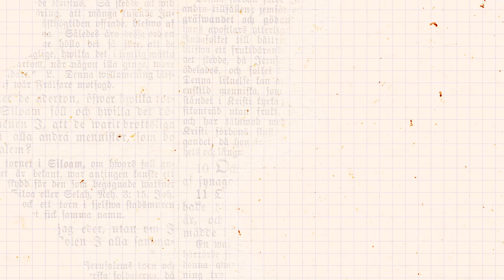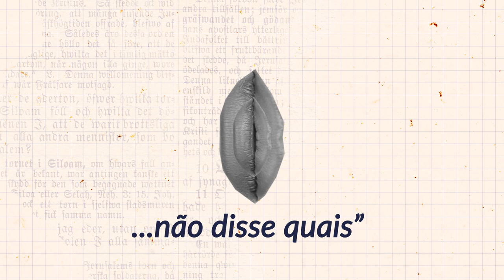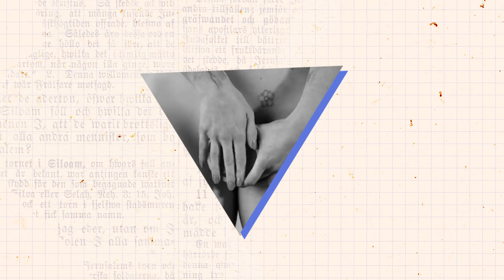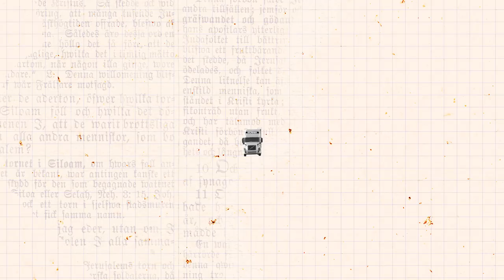Direto do brejo: Dicionário Sapatão com, Jéssica Tauane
Você tem quantas amigas fancha? Ou você é a amiga? Uma pergunta mais fácil: qual foi a última vez que você ficou embucetada? Ih, não sabe o que é isso? Calma, que a gente te conta tudo nesse vídeo, meu amô, com a narração de Jéssica Tauane. Depois do clique, você vai entender gírias como: sapateen, girininha, cacura e todas essas outras que eu acabei de falar. E o principal: vai aprender em qual lugar do brejo sapatônico você tá. Gostou, né?! Então dá o play que a gente tá doidinha para te contar mais.